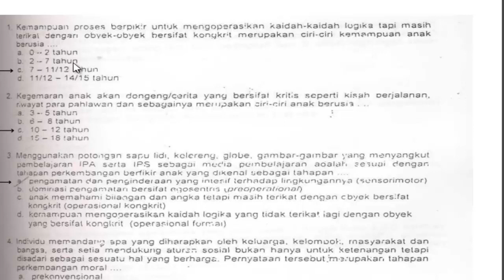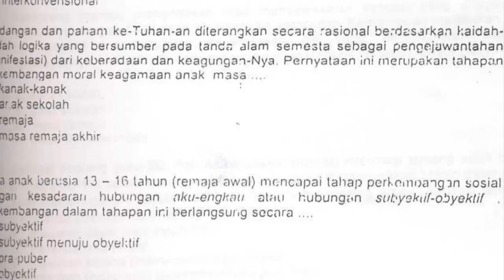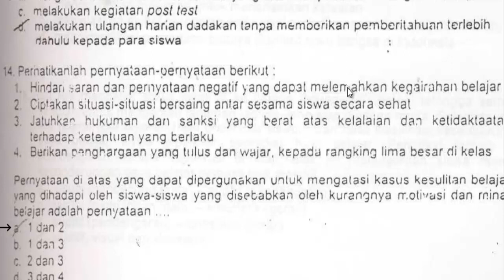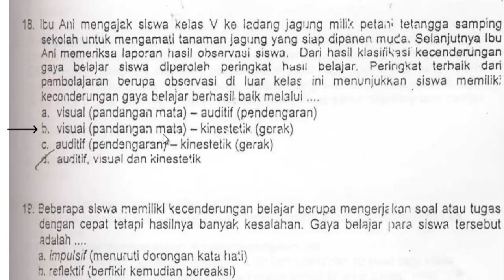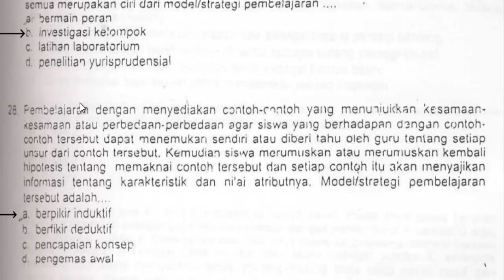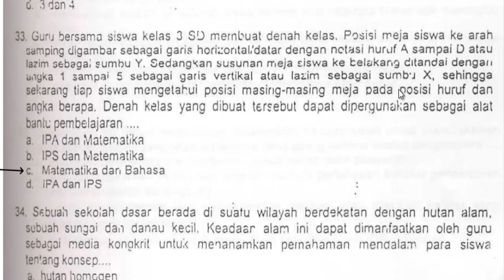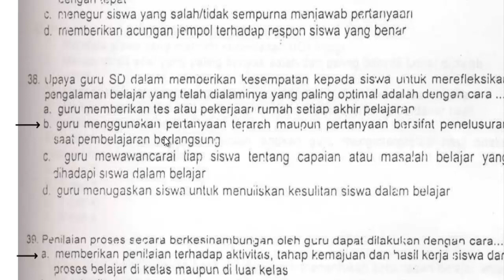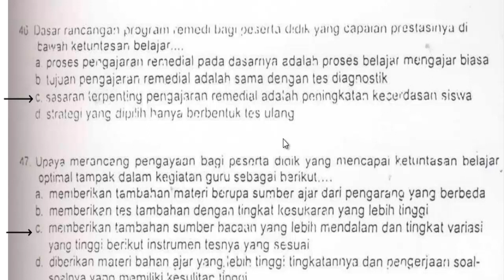FR SKB CPNS PEDAGOGIK - PTK, PENGAYAAN,REMEDIAL,MEDIA, MODEL, TEORI BELAJAR, & KARAKTER PESERTA DIDK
FR SKB Guru SD CPNS 2020 - Hari Ke 25 Tanggal 25 September 2020